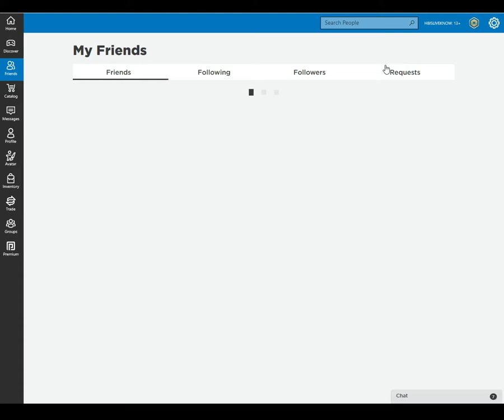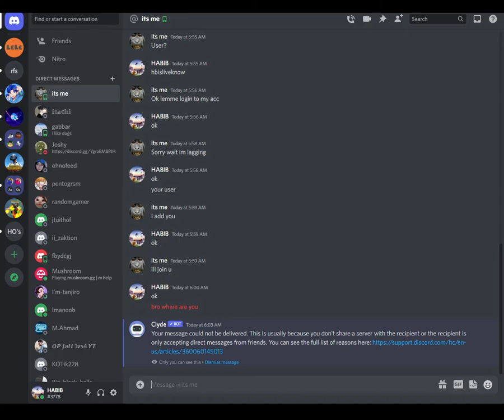i got scammed my gems in pet simulator x